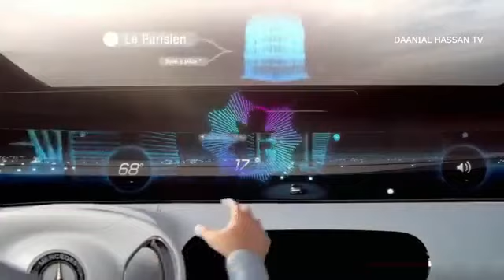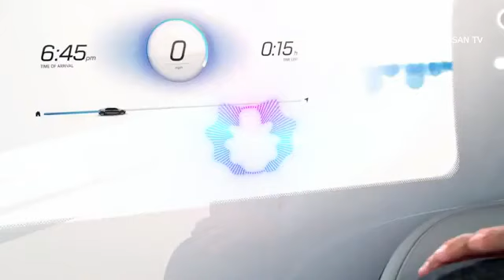Most advance future techno vehicles 3